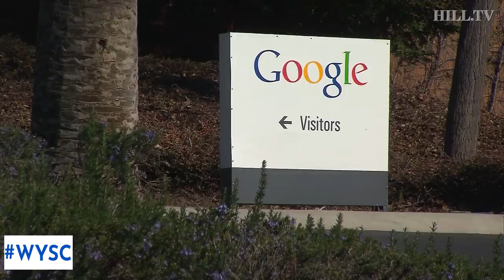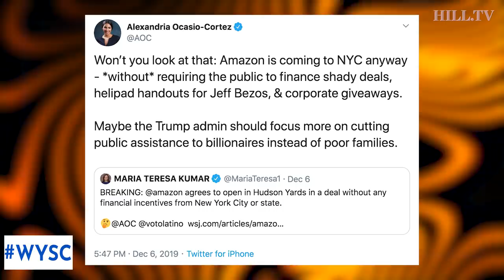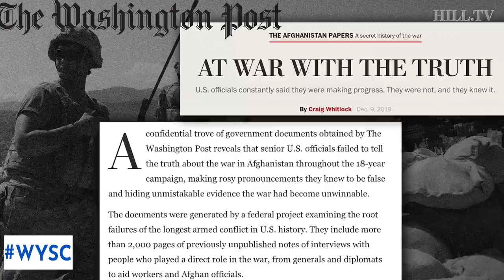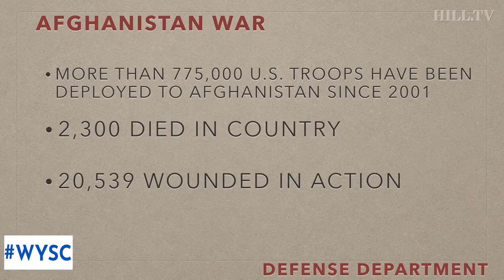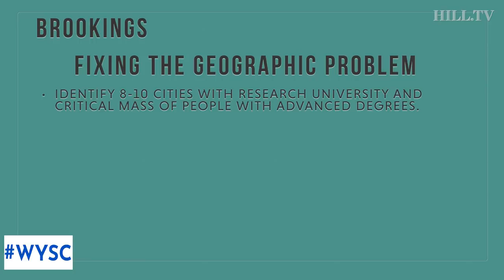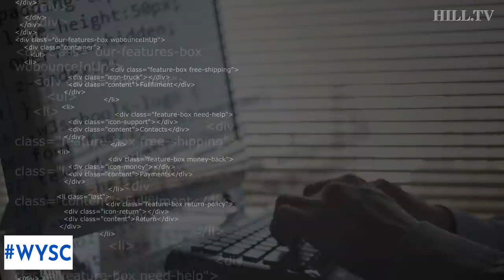WYSC: AOC's 'I told you so' moment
On today's WYSC -- over the weekend Congresswoman Alexandria Ocasio-Cortez (D-N.Y.) let her critics know she was right in February to push back against Amazon's original plan to open up offices in Long Island CIty, New York with government subsidies. The company announced it is now opening a facility in Midtown Manhattan, and will not get any of those tax breaks and subsidies that were on the table before. AOC tweeted out that she and others were, ""proven right."" Also on today's show, a new report revealed the U.S. government misled the American people about progress in the war in Afghanistan. Lastly, the innovation economy is booming, but most of America doesn't get to participate.